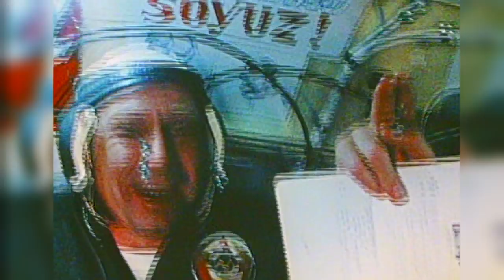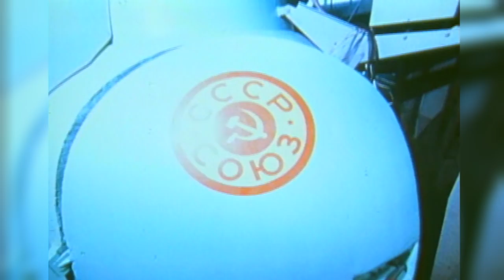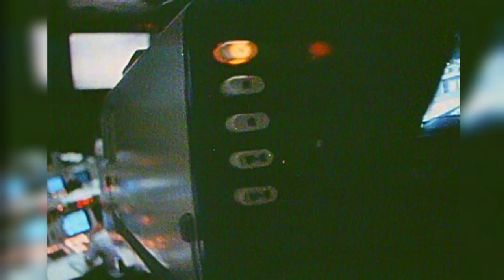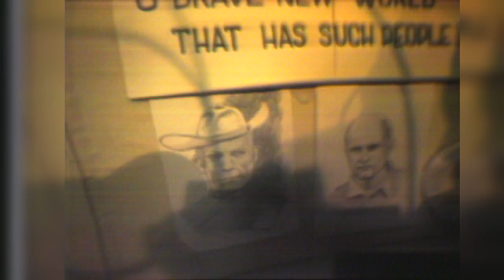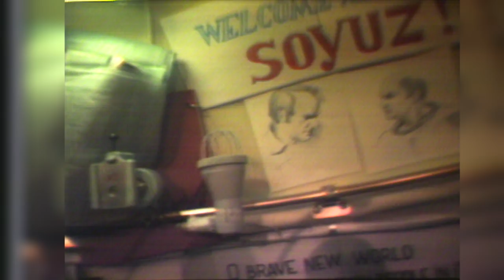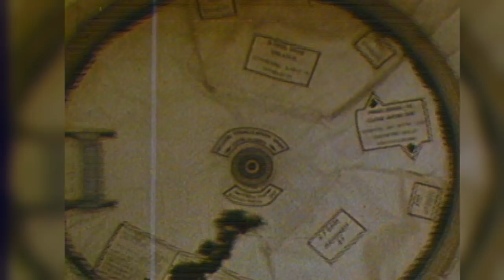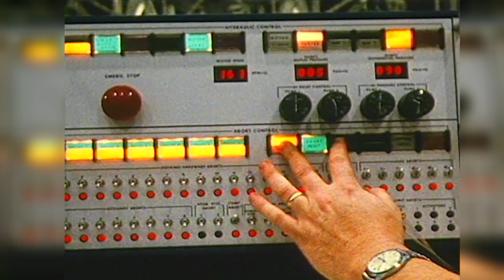The Flight of Apollo-Soyuz: 40th Anniversary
Most of us take it for granted today that American astronauts and Russian cosmonauts live and work together in Earth orbit. They've been doing it for years, first in the Shuttle-Mir program, and now on the International Space Station. This orbital cooperation has grown to include partners in the European and Japanese space agencies, and will continue well into the next decade, as humanity learns about living off the home planet to prepare for longer journeys beyond Earth orbit.

But before the two Cold War-rivals first met in orbit in 1975, such a partnership seemed unlikely. Since Sputnik bleeped into orbit in 1957, the superpowers were driven by the Space Race, with the U.S. and then-Soviet Union driven more by competition than cooperation. When President Kennedy called for a manned moon landing in 1961, he spoke of "battle that is now going on around the world between freedom and tyranny" and referred to the "head start obtained by the Soviets with their large rocket engines."

But by the mid-70s things had changed. The U.S. had "won" the race to the Moon, with six Apollo landings between 1969 and 1972. Both nations had launched space stations, the Russian Salyut and American Skylab. With the Space Shuttle still a few years off and the diplomatic chill thawing, the time was right for a joint mission.